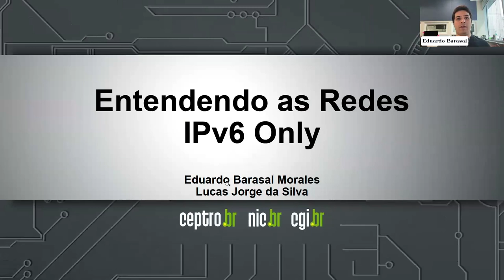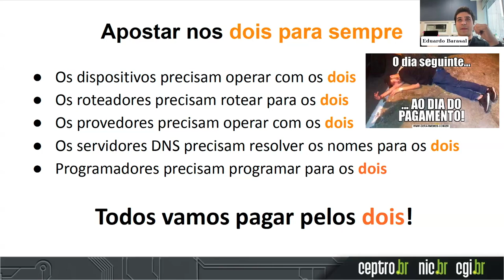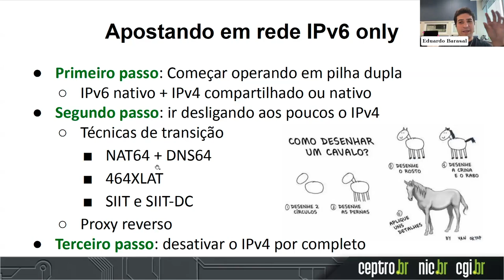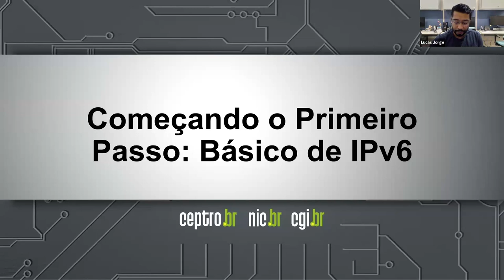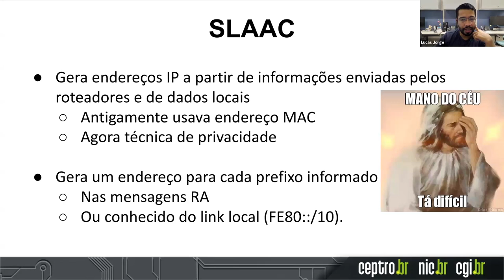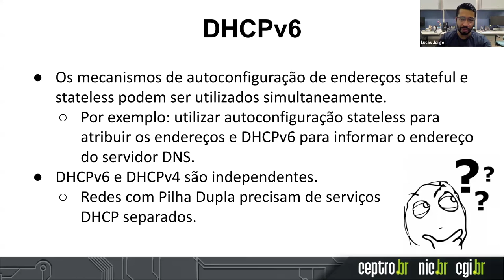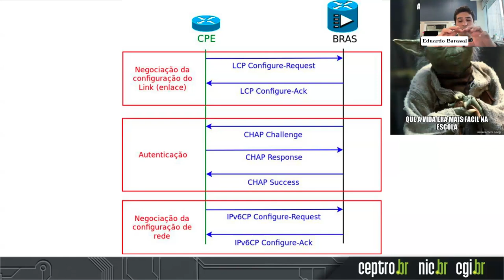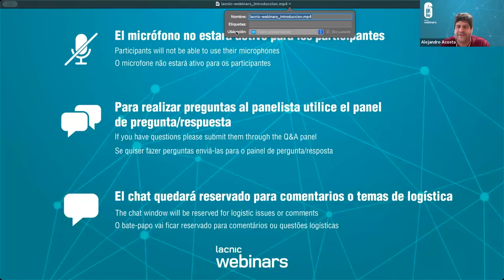Preparatory IPv6 Workshop - LACNIC 42